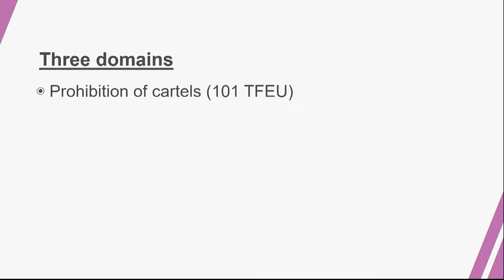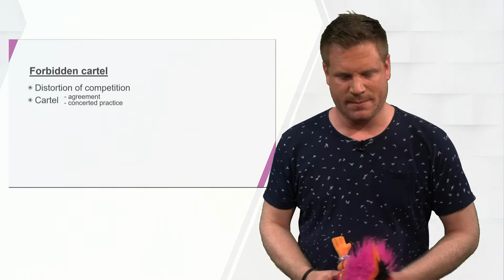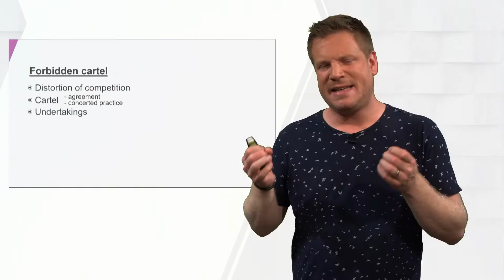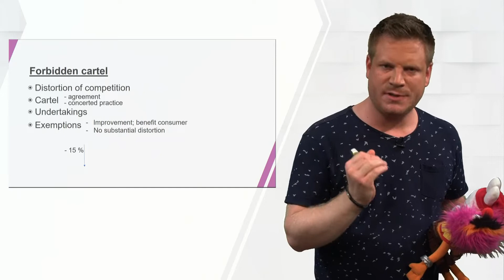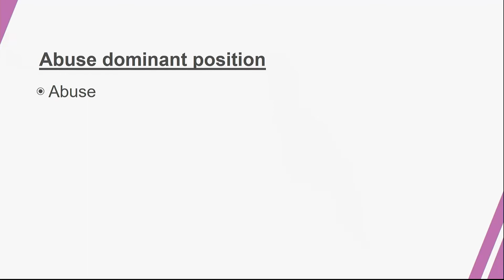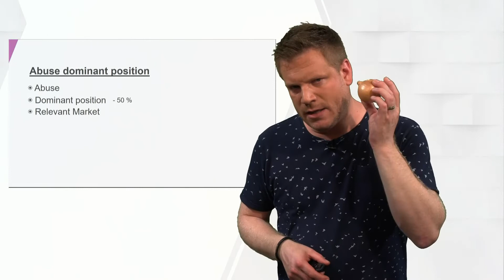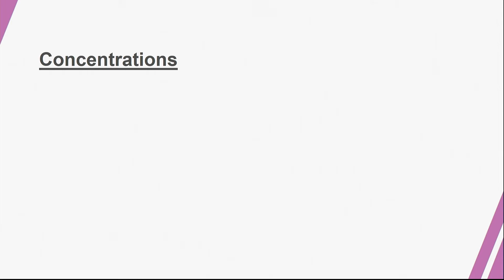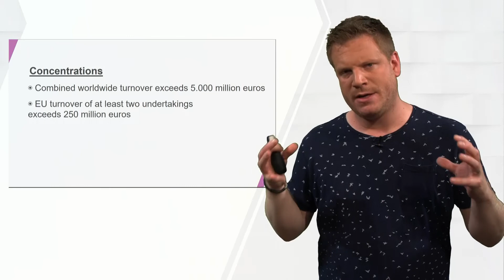EU Competition Law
Cartels, Dominant Positions and Concentrations